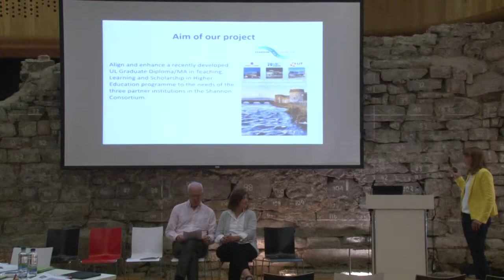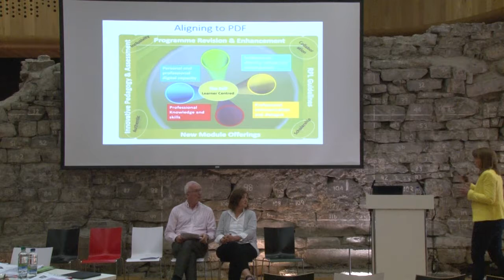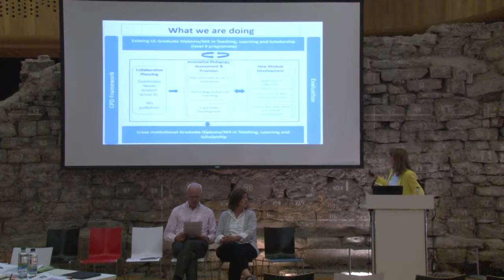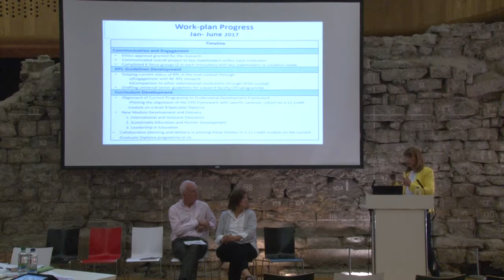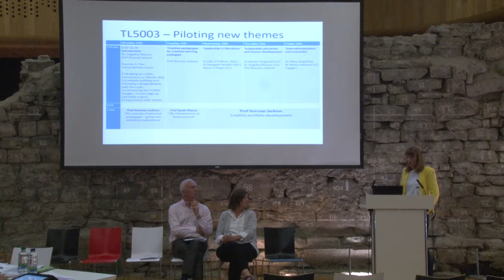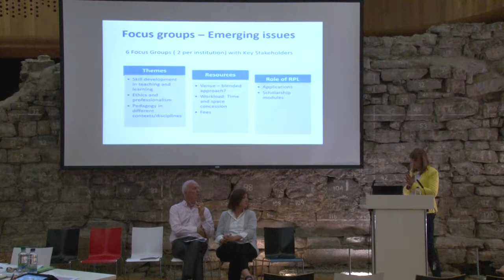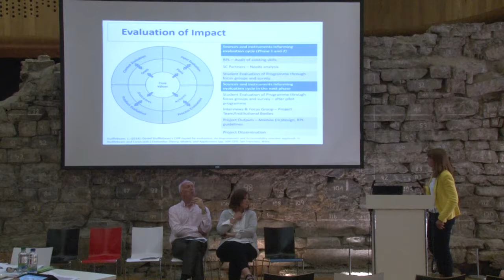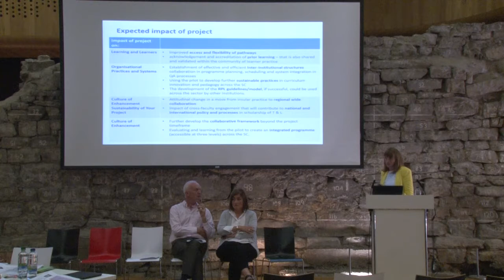PD Capacity Building in the Shannon Consortium – Regional Accredited Programme (June 2017)